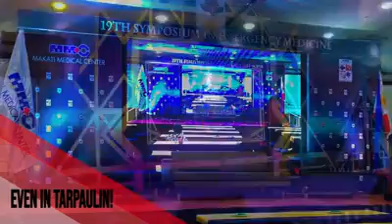ITech Digital Production : Led Wall Framing Design & Fabrication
I-Tech Digital Production also serves you the best design of your Ledwall Framing.

Inquire Now!

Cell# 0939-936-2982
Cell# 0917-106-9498